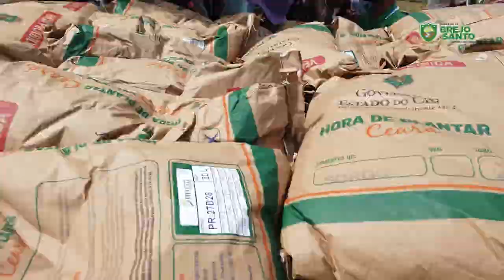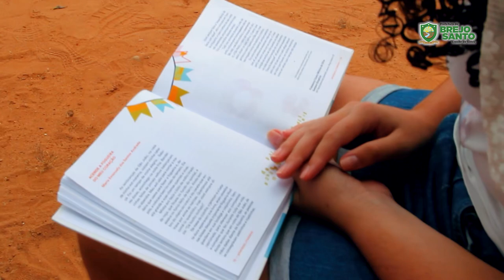Gideon do forró - clipe oficial BREJO SANTO 131 anos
Meu parabéns a brejo santo pelo os seus 131 anos.

Uma homenagem a nossa cidade feita com muito amor por mim e por toda a equipe da cidade.